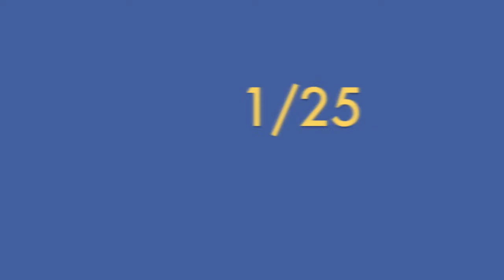Lady Seahawks Highlights Jan. 23-26, 2013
Boothbayregister.com